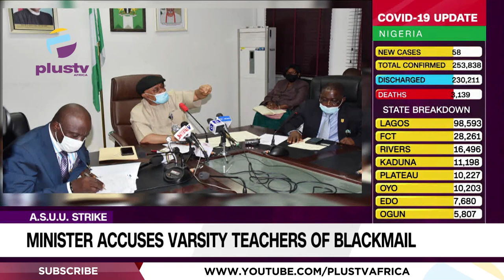A.S.U.U. Strike: Minister Accuses Varsity Teachers Of Blackmail | NEWS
Minister of Labour and Employment, Chris Ngige has accused varsity teachers of whipping up sentiments against the Federal Government to attract sympathy to its planned strike, saying that the government had been implementing the Memorandum of Action signed in 2020 with the leadership of the Academic Staff Union of Universities (A.S.U.U).